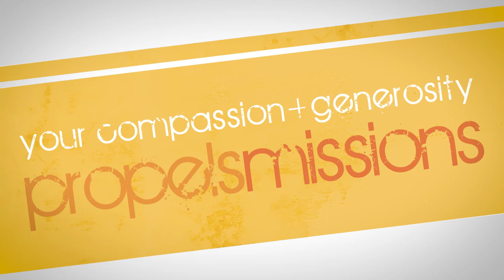2020 Cooperative Program ENGLISH